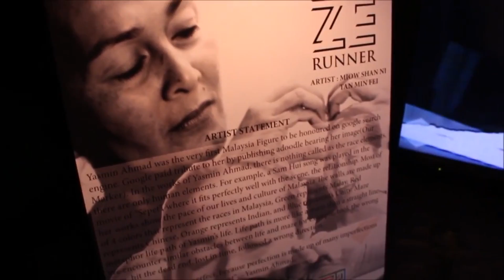3D AR Maze Game || Augmented Reality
A tribute to Yasmin Ahmad.

Project Date : 2016

Yasmin Ahmad was the very first Malaysia Figure to be honoured on google search engine. Google paid tribute to her by publishing a doodle bearing her image(Our Marker). In the works of Yasmin Ahmad, if you pay attention to the elements around you, you don't really categorize something like race elements, there are only human elements. For example, a Sam Hui song was played in the movie of “Sepet”, where it fits perfectly well with the scene, the relationship. Most of her works show the pace of our lives and culture of Malaysia.The walls are made up of 4 colors that represent the races in Malaysia, Green represents Malay, Red represents Chinese, Orange represents Indian, and Blue represents Unity.
Maze metaphor life path of Yasmin’s life. Life path is more like a maze than a straight line. we encounter similar obstacles between life and maze for example, took the wrong turn, hit the dead end, lost in time, followed a wrong direction.

“It is perfect to be imperfect, because perfection is made up of many imperfections put together that makes it perfect” –Yasmin Ahmad.

team member :
Tan Min Fei
Miow Shan Ni